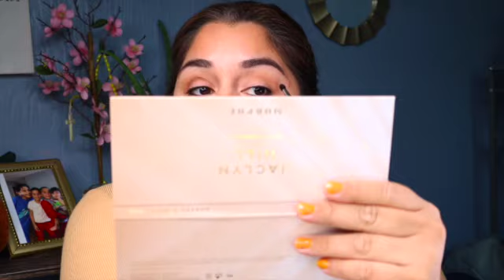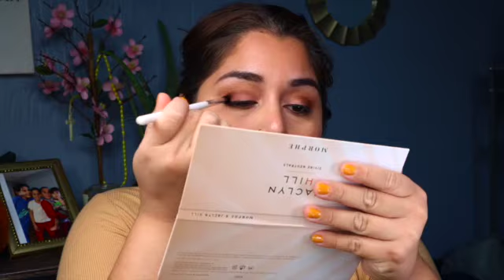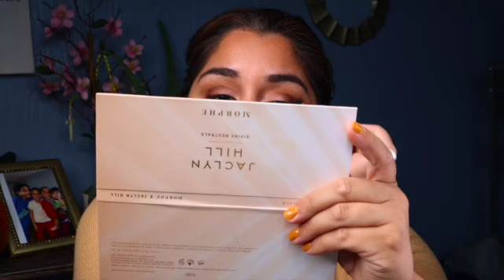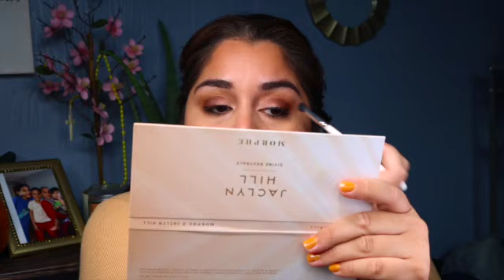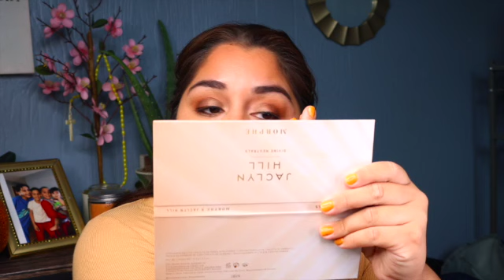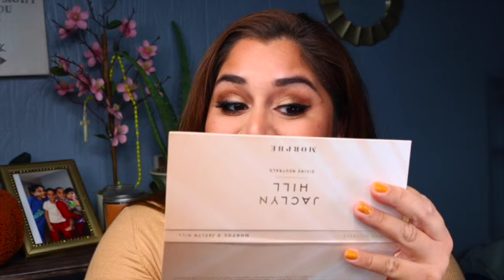Chit Chat - GIVEAWAY - TASMYN RAINE 🧡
HEYYYY ! Yesss I know I have been gone, I deleted most of my videos and now I'm back. I will try to post every Sunday around 7 pm.

I know a lot of people don't have instagram so I will be having another giveaway in November so make sure you are looking out for that one.